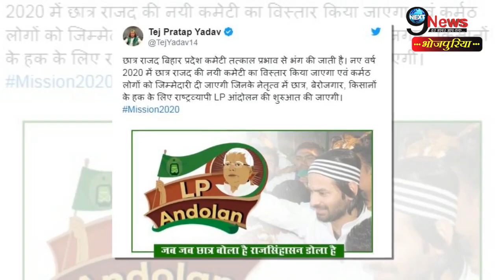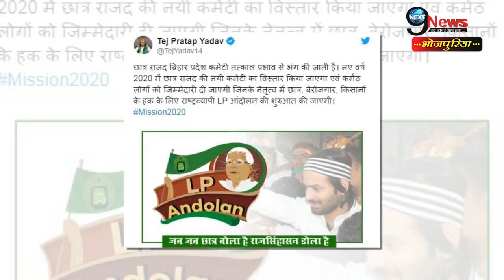तेज प्रताप ऐश्वर्या को छोड़ कर रहे नई शुरुआत बिहार में जेपी मूवमेंट की तर्ज पर शुरू करेंगे LP आंदोलन